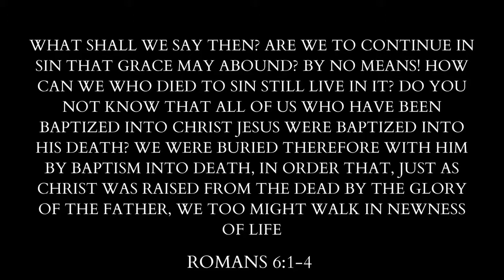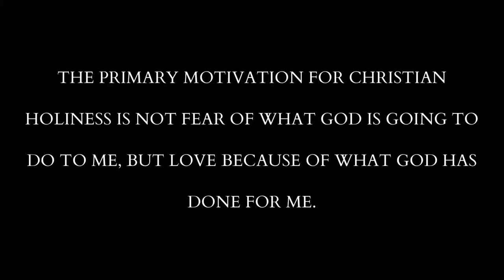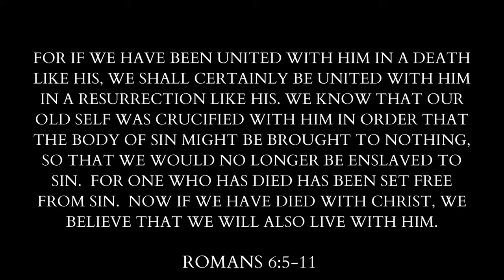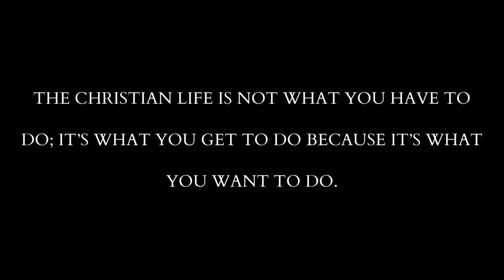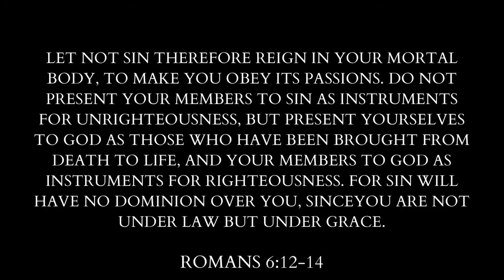Romans: In All Things, God Works 22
Pastor Ken dives deeper into the beautiful message of Romans 6. We remind ourselves that we are supernaturally connected to Jesus through His sacrifice- since we are united with Him in His death, we are also united with Him in His resurrection victory!